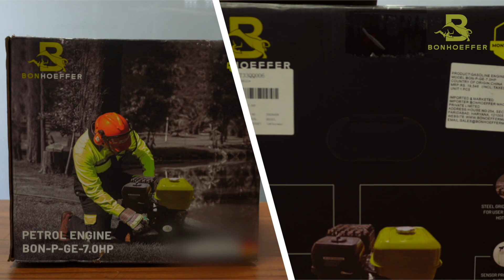Unboxing the Power: Bonhoeffer's Gasoline Engine BON-P-GE-7.0 HP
Join us as we unbox and unveil the robust and reliable Bonhoeffer Gasoline Engine BON-P-GE-7.0 HP. Witness the quality craftsmanship and innovative design that make this engine a powerhouse for your agricultural and industrial needs.